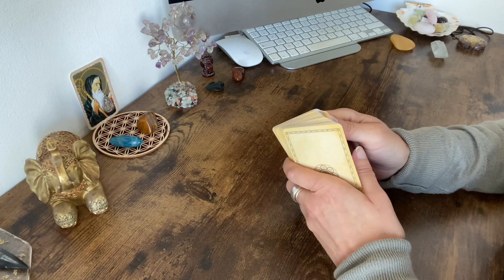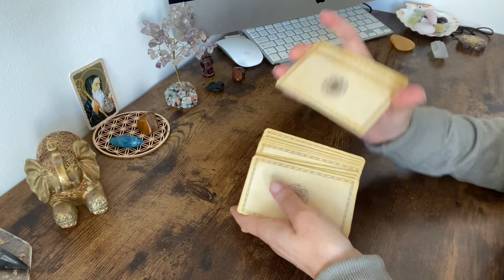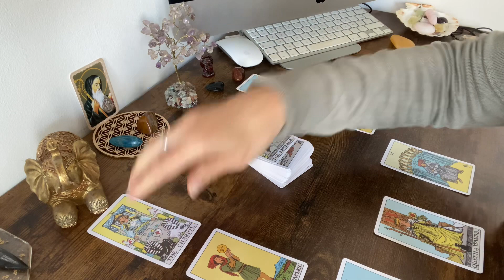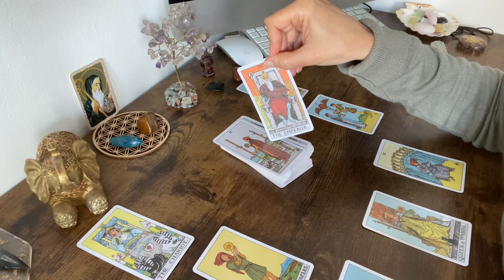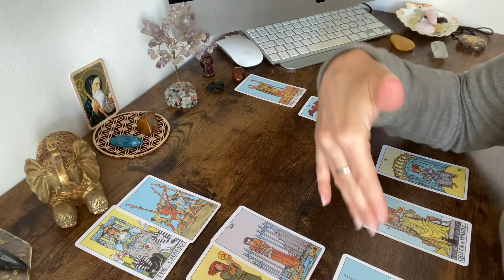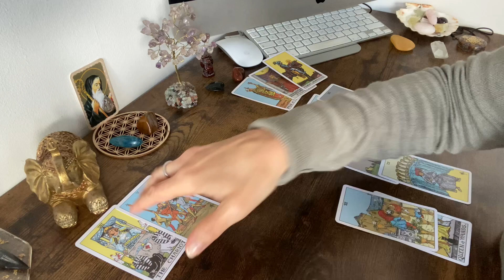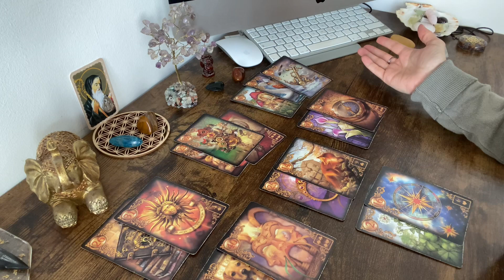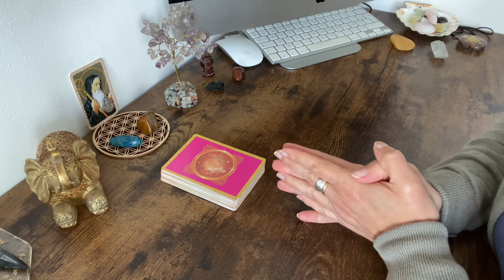Horoscope Gémeaux ♊️ Septembre 2023 🔮 "Préparez-vous à bouger, un souhait exaucé !" 💫⭐️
Voici la guidance horoscope pour les personnes nées sous le signe des Gémeaux (ou ascendant / lune) pour le mois de Septembre 2023.

Namaste 🙏

Carole